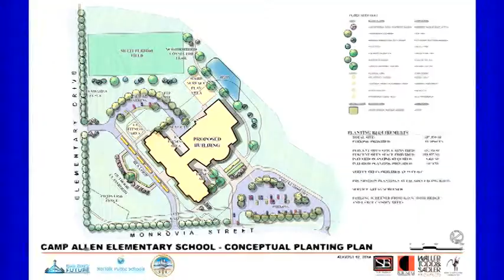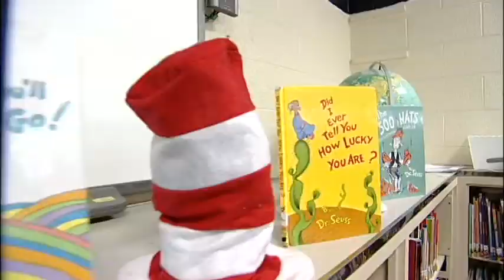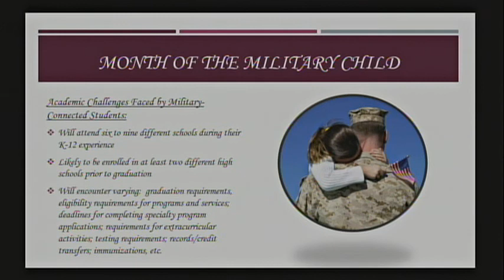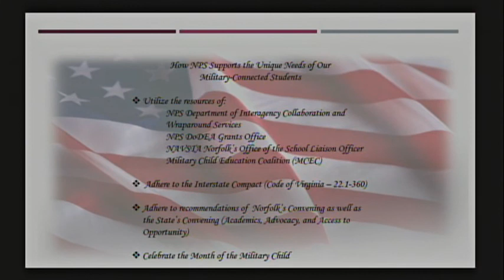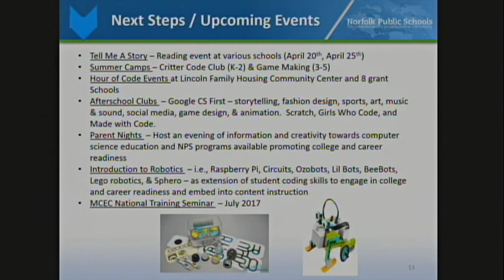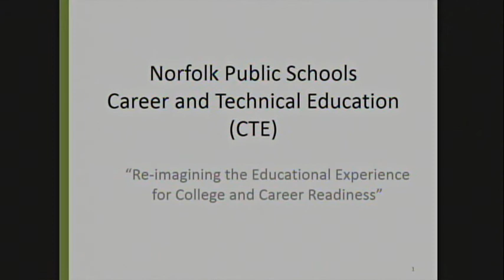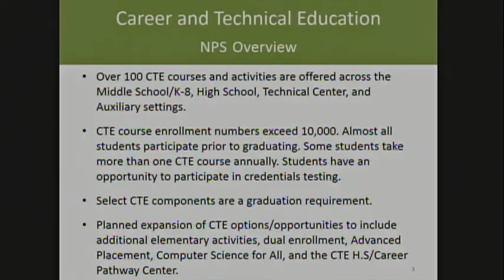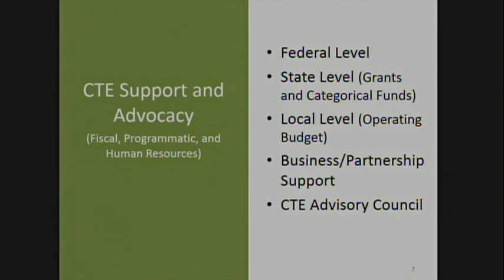School Board Business Meeting (4-19-17)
School Board business meeting recorded on April 19, 2017.